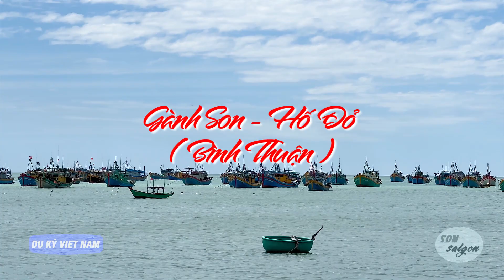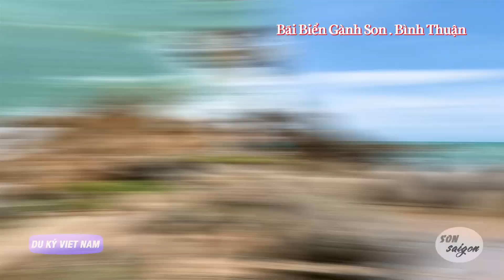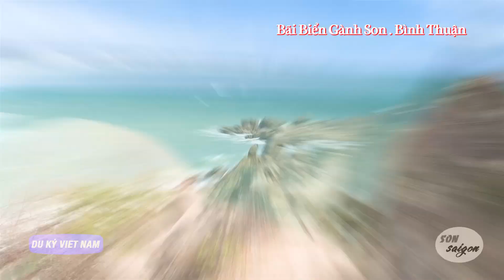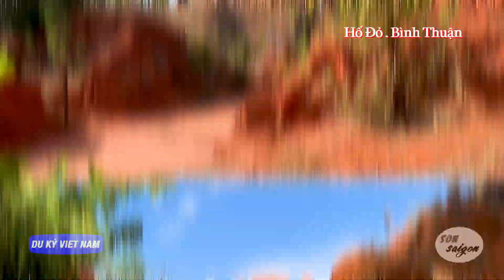Gành Son . Hố Đỏ ( Bình Thuận )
Gành Son và Hố Đỏ nằm trong địa phận của xã Chí Công, huyện Tuy Phong, tỉnh Bình Thuận. Trước đây đã từng là một trong những điểm kỳ thú của vùng ven biển Bình Thuận, ngày nay đang bị xâm hại và có nguy cơ biến mất.